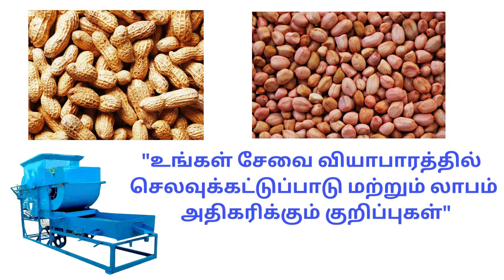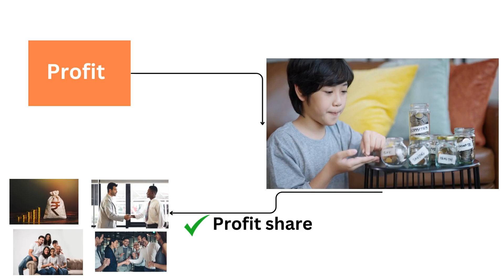groundnut Primary-Processing | Finance Mastery (3) | Tamil | Best Business Idea 2024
Explore the key financial questions including 'How much profit' can be achieved and uncover 'How is profit earned' through effective business strategies. Learn the process of 'How to book profit' and understand 'How is profit booked' to maintain accurate financial records. Dive into tactics with 'How to earn profit?' and assess 'How much profit can be earned in business?' to set realistic financial goals. Analyze 'How much profit is there in business?' alongside 'How much tax is paid in business?' to gain a full understanding of your fiscal responsibilities. Clarify 'What is revenue?' and review 'Business revenue' to track incoming cash flows. Understand 'Business turnover' and integrate these concepts into your 'Business plan' and 'Business Model'. Enhance your financial strategy with 'Business valuation', 'Business net worth', and 'Business value' assessments to ensure your business maximizes its potential and maintains financial health.